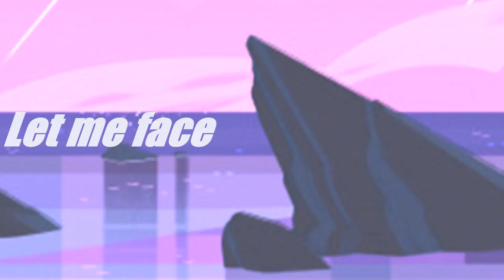Steven Universe Disarmed au -MINI AMV- Thank you video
I would like to thank you all from the bottom of my heart for supporting this comic throughout these few months! 8,500 followers is nothing to sneeze at! And I can not thank you all enough for walking with me through this Journey! -don’t worry the panels will be coming out- but I have been busy with a lot this week. I wanted to make this briefly as a little thank you for sticking this long with me and my story!

-Steven universe characters all belong to Rebecca sugar-
-Backgrounds used do not belong to me and belong to the rightful artists-
- Thank you all for the fanart, QwQ I won’t be able to tag you all, but all the beautiful fanart belongs to there rightful artist’s as well.-

Please don’t Reupload my artwork
The Comic it’s self is called A New Chapter-
but the Au is named Disarmed for short-

Again- I can’t thank you enough for supporting me and this comic!!